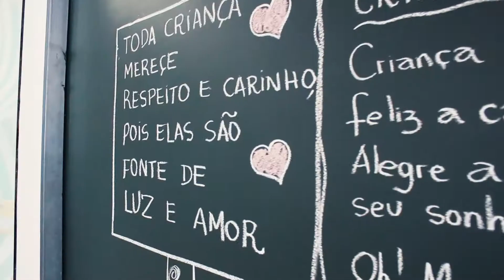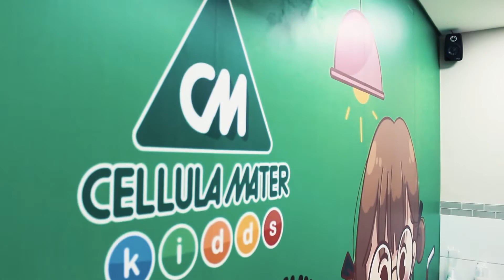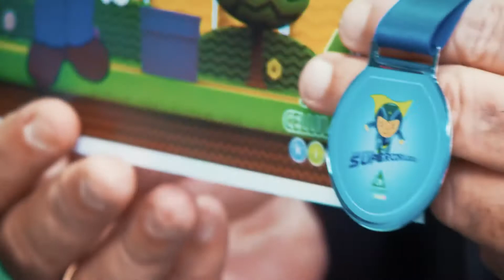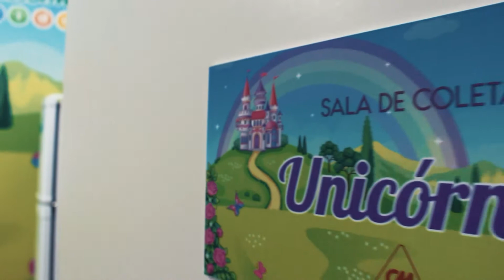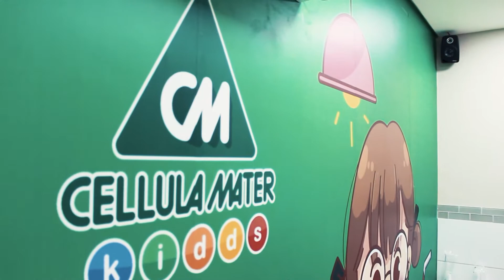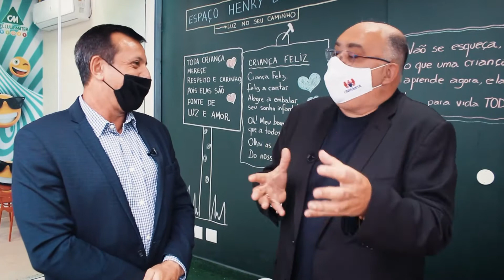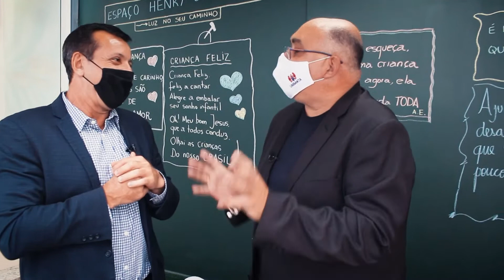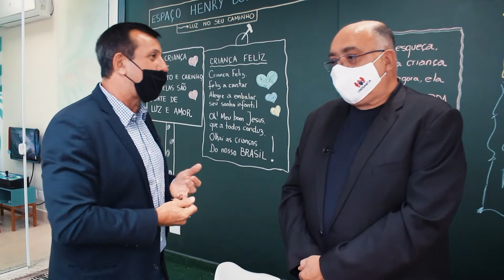Cellula Mater Kidds - Programa Pedro Alcântara - 01.05.2021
O Laboratório Cellula Mater está com uma nova unidade, inteiramente dedicada as crianças: o Cellula Mater Kidds. Confira a matéria para saber mais detalhes!

Endereço: Av. Bernardino de Campos, 71 - Santos

Segunda - 23h30
Terça a domingo - 23h00

Instagram e Facebook: @pgmpedroalcantara